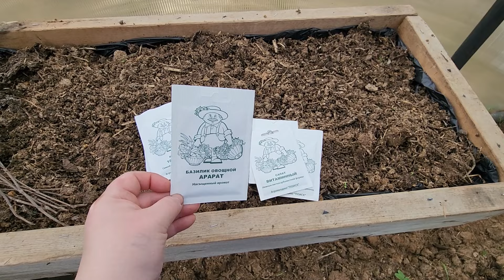Как сэкономить на сене/Новые гнезда для кур/Новые георгины в мою коллекцию